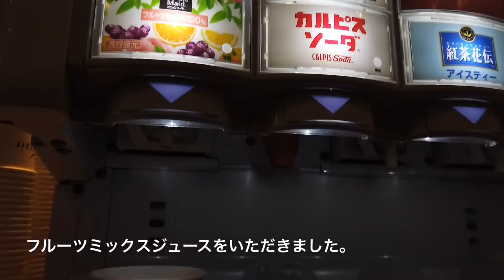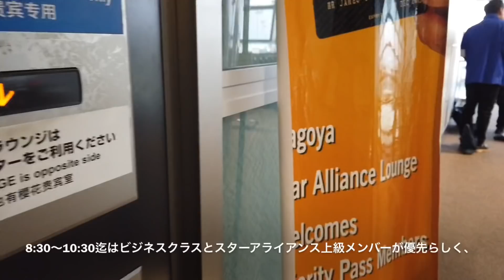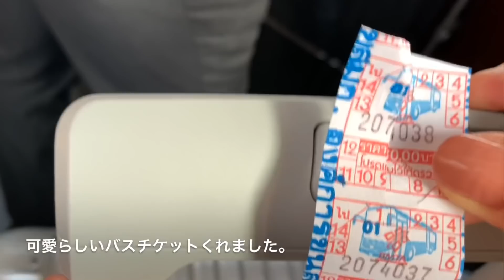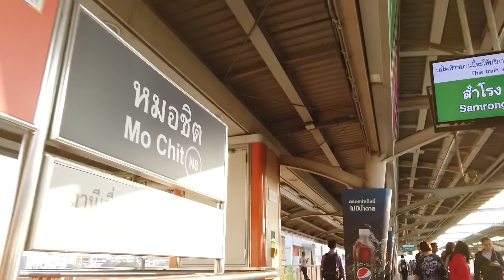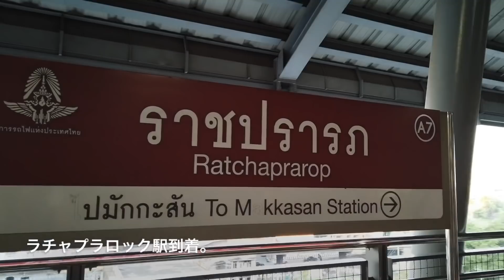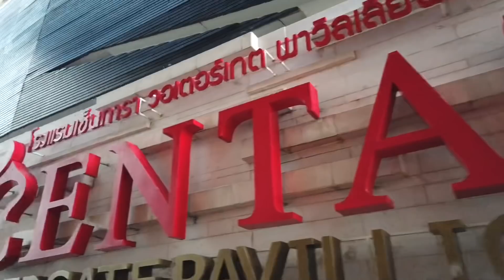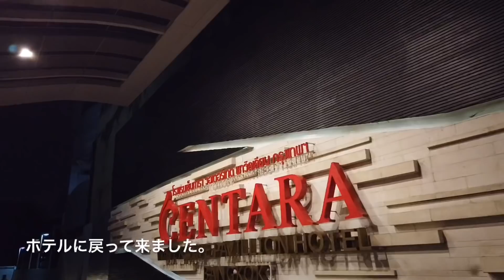🇹🇭【旅vlog】①2019.2 Thailand Bangkok trip day1 タイ バンコク海外旅行 3泊5日 １日目 ราชอาณาจักรไทย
2019.2　タイ　バンコクの旅　1日目　アラフィフ夫婦旅の記録

中部国際空港セントレアからＬＣＣでタイへ旅行をしました。
今回はエクスペディアにて予約。
料金は二人分のエアーチケットとホテルで106,023円。
プラス飛行機の座席指定料金などで、合計119,219円。

【往路フライト】
 Thai Air Asia X　XJ639　Nagoya to Bangkok

【宿泊先】
センタラ ウォーターゲート パビリオン ホテル バンコク
Centara Watergate Pavillion Hotel Bangkok
โรงเเรมเซ็นทารา วอเตอร์เกท พาวิลเลียน กรุงเทพฯ

住所：567 Rachaprarop Rd. | Makkasan, Ratchathewi, Bangkok 10400, Thailand

【夜ごはんを食べたお店】
緑のカオマンガイ
 クワンヘン・ガイトーン・プラトゥナーム
Kueng Heng Pratunam Chicken Rice
ร้านอาหารก่วงเฮงไก่ตอนประตูน้ำ
住所：930-932 Phetchaburi Rd, Khwaeng Makkasan, Khet Ratchathewi, Krung Thep Maha Nakhon
営業時間24時間営業
☆食べたもの
カオマンガイ　　50バーツ(約174円)
揚げカオマンガイ　50バーツ(約174円)
（この旅の両替レート1バーツ＝約3.472円として計算）

【カキ氷を食べたお店】
アフターユー
After You Dessert Cafe
住所：7th floor Central World Plaza Khwaeng Pathum Wan, Khet Pathum Wan, Krung Thep Maha Nakhon 10330 タイ

☆食べた物
ほうじ茶かき氷  265パーツ  (約920円)
マンゴーフラッペ  145パーツ  (約503円)
セントラルワールドプラザの７階のお店に行きました。